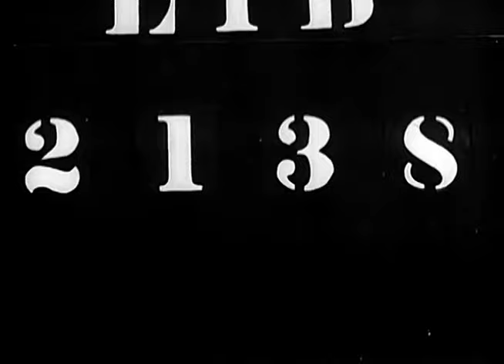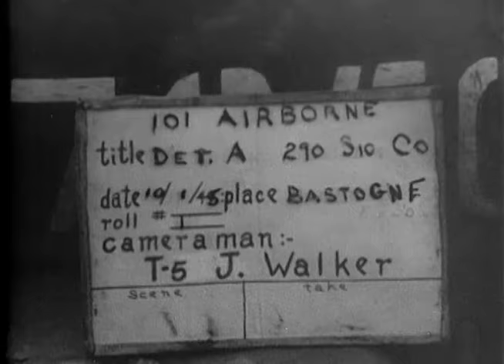101ST AIRBORNE, NEAR FOY, BELGIUM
LIB 2138 101ST AIRBORNE
Near Foy, Belgium 10v Jan 1945

MSs, 101st machine gun emplacement and foxholes in open snow-covered field near forest. MCUs, group of officers around telephone in woods.
MSs, Brig Gerald J Higgins, Deputy Div Commander of 101st Airborne talks to officer and studies map.
MLS, soldiers of 101st in double file make their way across snow-covered field. (Uniforms are in great contrast to terrain.)